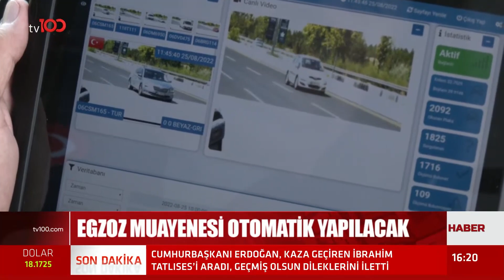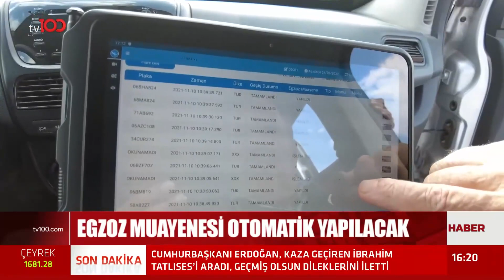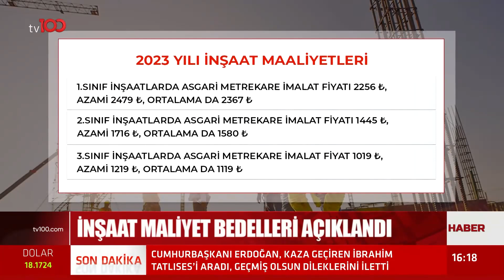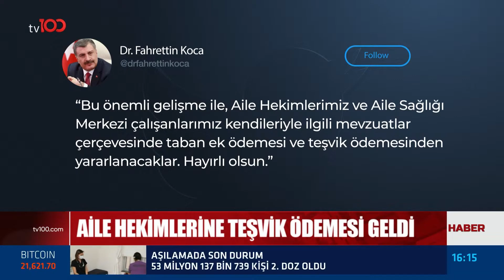Egzoz Muayenesi Otomatik Yapılacak | Tv100 Haber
Çevre, Şehircilik ve İklim Değişikliği Bakanlığının EGEDES Projesi 81 ilde hayata geçti.

TÜRKSAT 4A
Frekans: 12729
Sembol: 30000
Polarizasyon: V (Dikey)